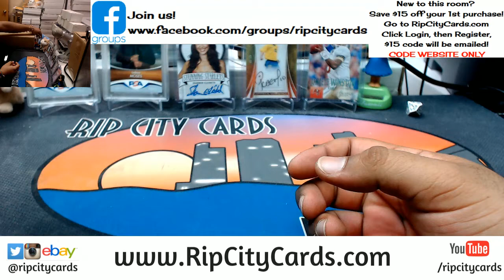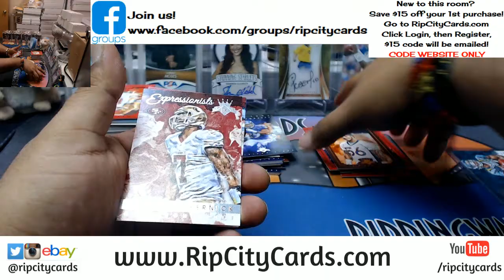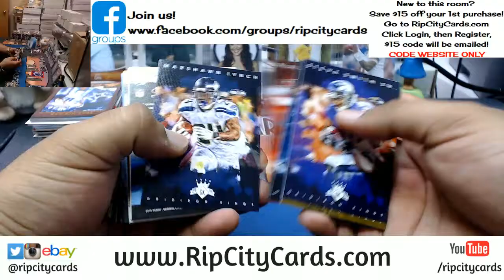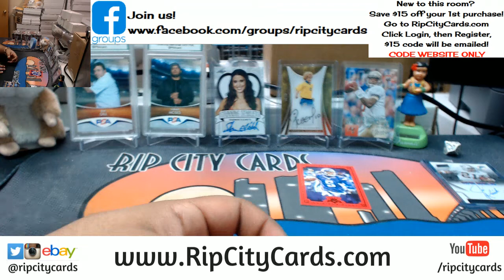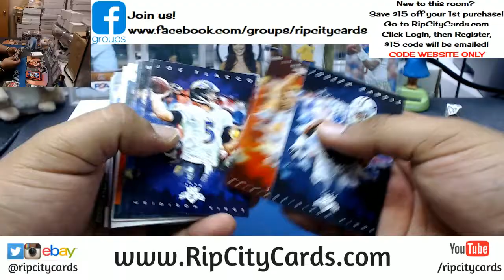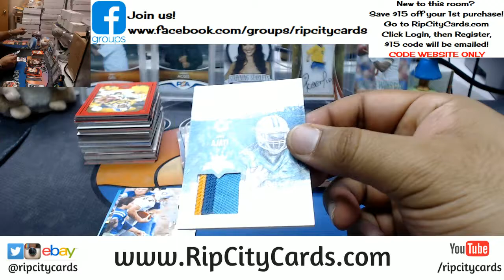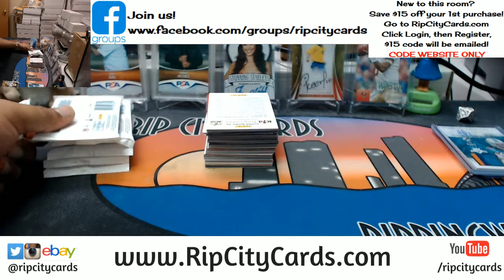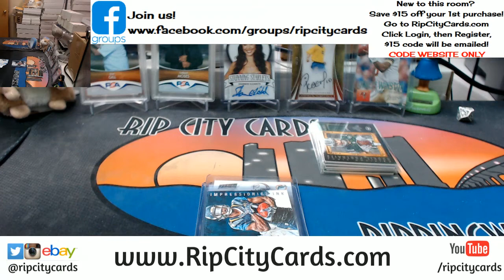2015 Gridiron Kings Football 5 Box #7 eBay